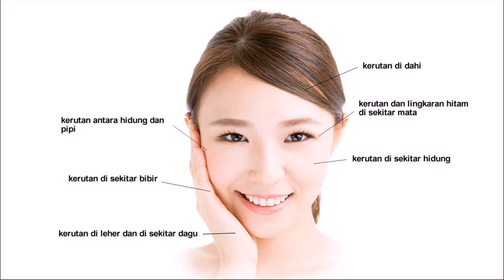Face wash Anti Penuaan Dini Wajah tampak lebih muda Paka Lune Pasuruan